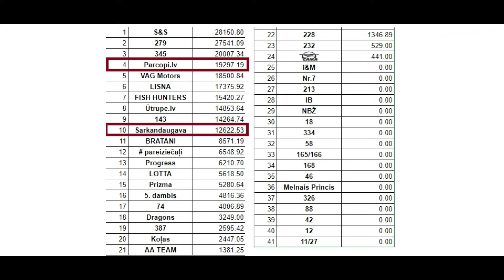Leģenda par cilvēku ar zelta platmali Čaikas kauss 2020 un Līdakas Rīgā!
Jau gadsimtiem ilgi klīst leģenda par vīru ar zelta platmali, kuru satiekot pie ūdeņiem, tiek pie veiksmes makšķerēšanā. Pirms Čaikas Kausa 2020 to izdevās ieraudzīt. Leģenda ir patiesa! Aigara un Ginta dalība Čaikas Kausā 2020. Laba līdaku cope Rīgā un koka medālis!